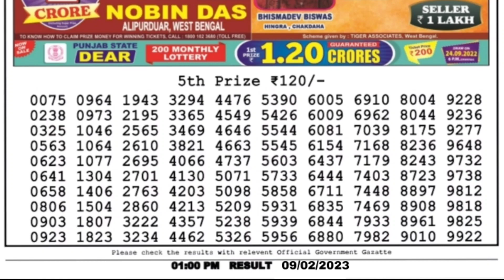🔴LIVE Padma Morning 01:00 P.M. Dear Nagaland State Lottery Result Today Live ।। Date-09/02/2023 ।।